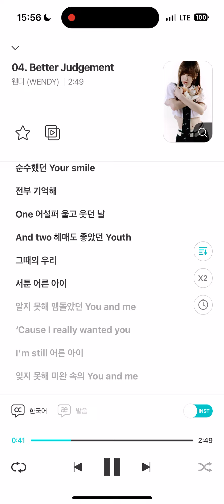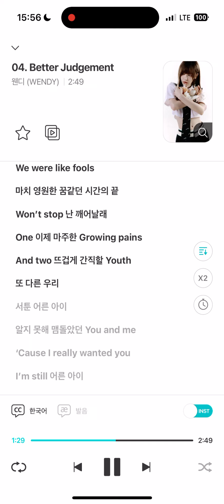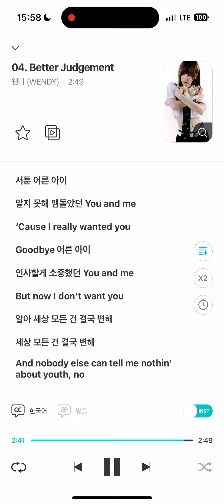웬디 WENDY Better Judgement Official Instrumental (QR Album)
‘Better Judgement’는 곡 전반을 이끌어가는 쓸쓸한 일렉 기타 사운드가 돋보이는 R&B 팝 발라드 곡으로, 끝맺지 못한 지난 시간 속의 우리와 어설프고 서툴렀던 청춘은 그때 그 자리에 남겨두고, 지금의 나를 그대로 받아들이는 어른이 되어 앞으로 나아가겠다는 다짐을 표현한 가사와 읊조리듯 담담한 보컬이 만나 더욱 깊은 감정을 느끼게 한다.

Korean Lyrics by 이스란 Composed by Peter Wallevik / Daniel Davidsen / Britt Burton / Delacey / Anna Dasha Novotny Arranged by PhD